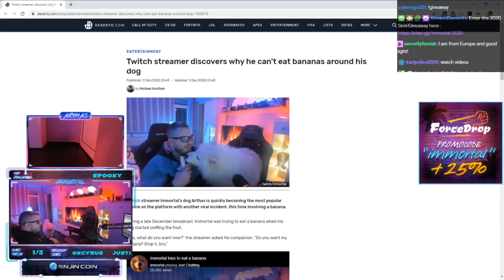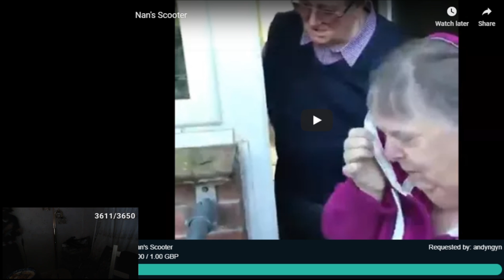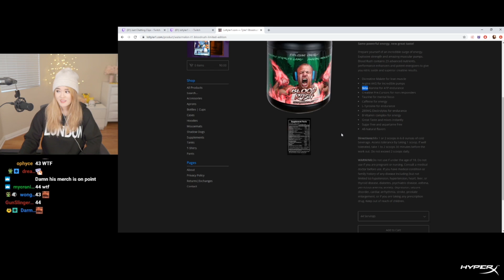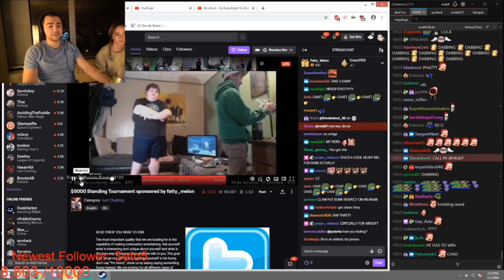MayaHiga Dating Mizkif For Money | Sliker Chokes | xQc Finds Hot Girl Fan in CSGO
MayaHiga Dating Mizkif For Money | Sliker chokes  | xQc Finds a Hot Girl Fan in CSGO